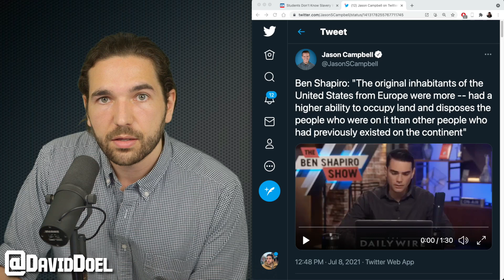Ben Shapiro Claims It's Patriotic To Ignore American Atrocity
Ben Shapiro's idea of patriotism is to pretend America is a perfect angel.